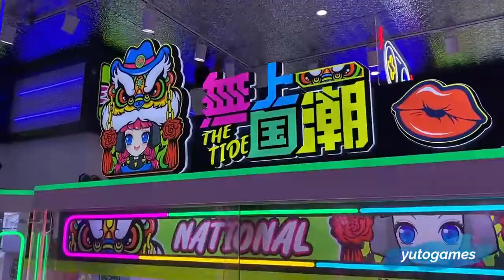National Trends Crane Claw Machine-2P Blind Box Version